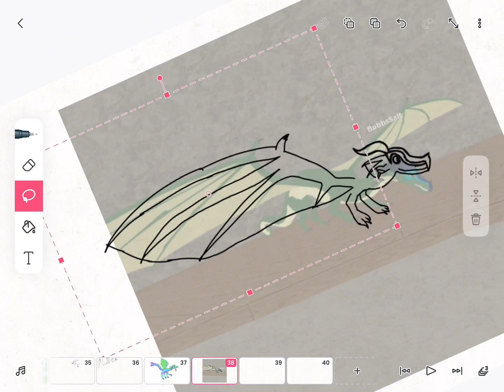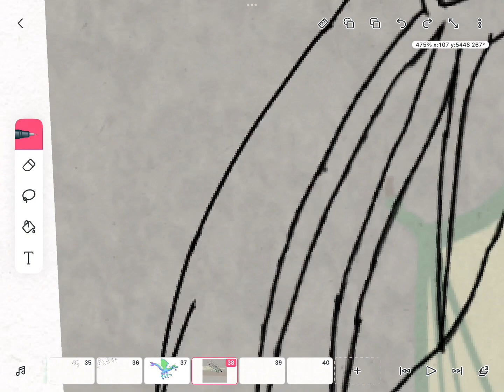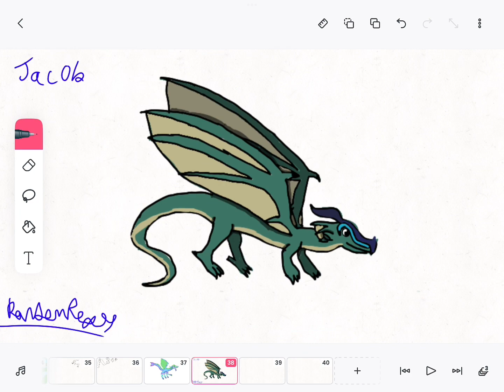Jacob the Rainwing!